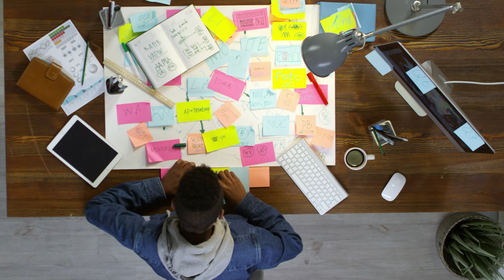Aerial View Of A Man Working On Computer And Writing Notes | Free Stock Footage - No Copyright | 4K